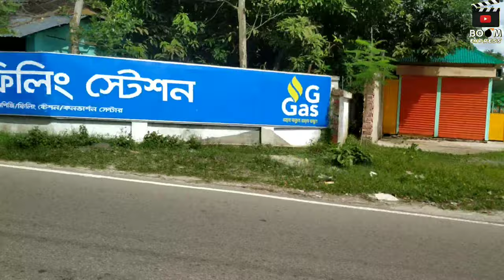Chandpur_Mohonpur_Parjatan_Area || Vlog-5 || চাঁদপুর মোহনপুর পর্যটন এরিয়া || Boom_ExPress_2021